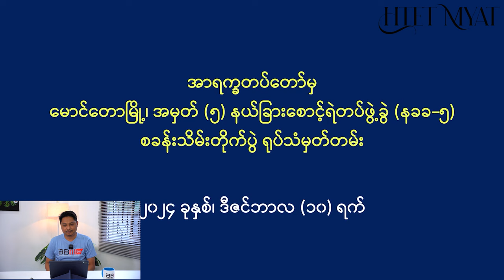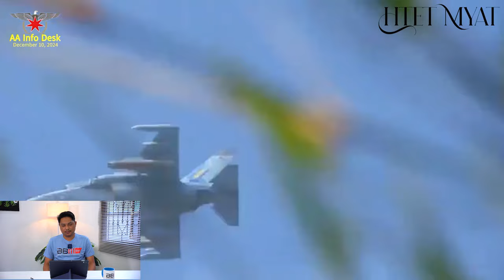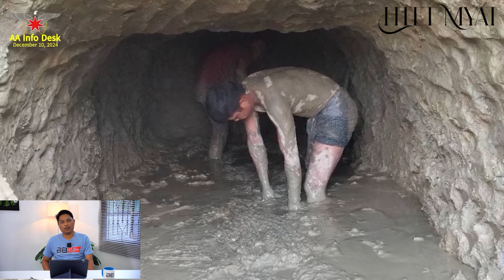မိနစ်နှစ်ဆယ်အချိန်ပေးမယ်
မောင်တော နခခ ၅ ကို ရခိုင့်တပ်တော် AAကသိမ်းပြီးထုတ်ပြန်ထားတဲ့ Video နဲ့ပတ်သတ်ပြီး Reaction လုပ်ထားပါတယ်ဗျ..